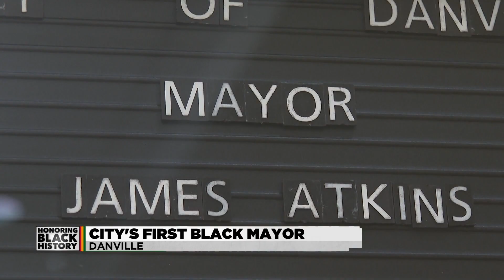Meet James 'JH' Atkins, Danville's First Black Mayor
James 'JH' Atkins was elected the city of Danville's first black mayor in November 2022. Learn more about his story and what his plans are for the future.